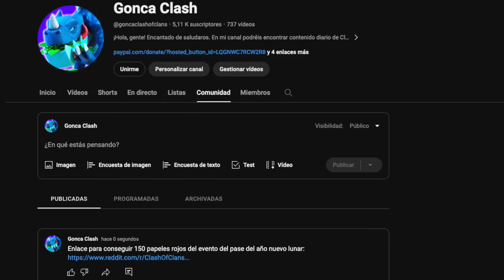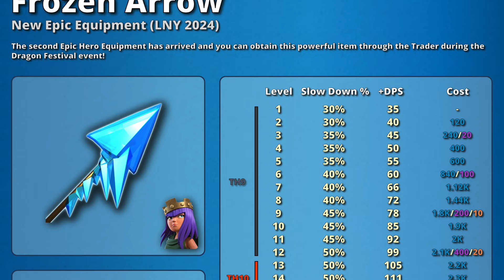FLECHA HELADA o SKIN del CENTINELA: ¿QUÉ ELEGIR? | CLASH OF CLANS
¡Buenas, clasheros! Con el año nuevo lunar vamos a tener la posibilidad de completar un pase de evento con el que además de probar nuevas tropas temporales como el dragón azul o la lanzafuegos vamos a poder ganar medallas de dragón con las que poder comprar suculentos regalos… además de minerales, libros y otros objetos mágicos, lo que más llama la atención evidentemente son tanto la skin del gran centinela como la nueva habilidad épica de la flecha helada de la reina arquera. Por fin, después de tanto hype desde que Supercell la filtrara hace unas semanas, vamos a poder disponer de una habilidad épica para nuestra querida reina arquera. Por otro lado, la skin del centinela dragón creo sinceramente que es uno de las mejores skins de los últimos meses. Queda increíblemente bien con nuestro amigo el centinela e in game también luce increíble…

Por tanto, el debate está servido: ¿Qué es mejor elegir o, mejor dicho, qué es más recomendable: la skin del centinela o la habilidad épica?

En el vídeo de hoy os voy a dar mi opinión y los motivos por los que creo que la mayoría de las personas deberían optar por la opción que yo voy a elegir en todas mis cuentas.

Espero que os guste el vídeo y si es así me vendría genial un like y una suscripción para aumentar la familia clashera. ¡Un saludo amigos!

Gracias por el apoyo y nos vemos en el siguiente vídeo.

actualizacion
novedades
clash of clans
Supercell coc
que elegir
skin centinela dragon
skin o habilidad
centinela dragon o flecha helada
que elegir skin o habilidad
ayuntamiento 16
th16
coc
coc flecha helada
flecha frozen
ultimo desafío del año nuevo lunar flecha helada dale al trineo, reina
último desafio del año nuevo lunar flecha helada dale al trineo, reina